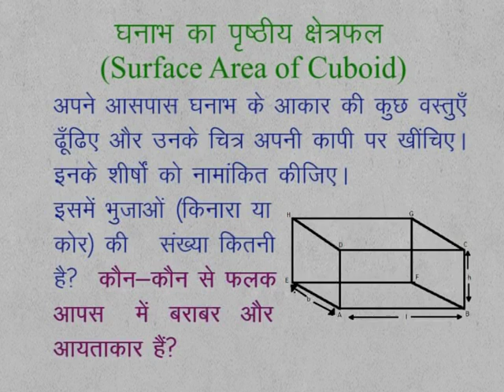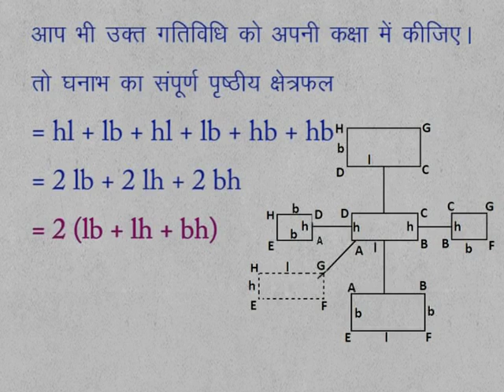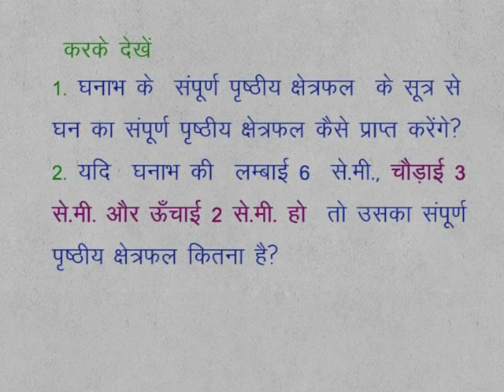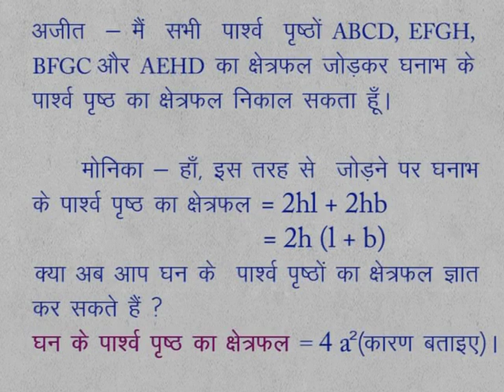CLASS 9th MATHS | CHAPTER 15 | CUBE AND CUBOID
CLASS 9th MATHS | CHAPTER 15 | CUBE AND CUBOID | SURFACE AREA OF CUBOID |